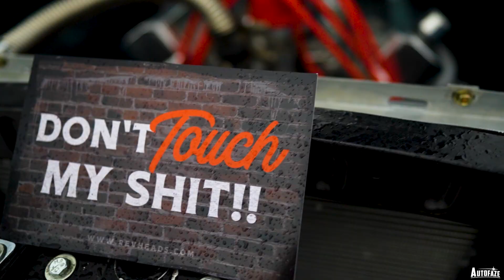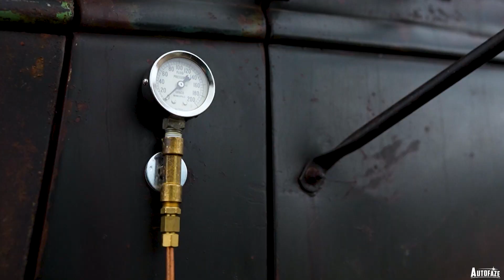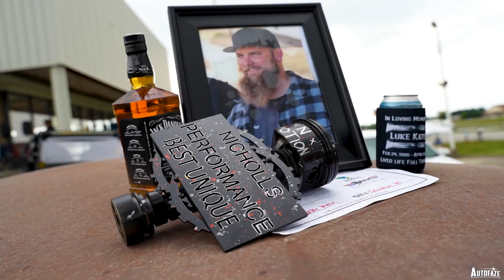Autofaze Films a Car Show in the RAIN!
The 2nd Annual Nicholls Performance Transmissions and N  Motion Sales Car Show was a rad time! This show always brings out some unique rides we have not seen before. Filming in the rain was a cool experience!

GEAR WE USE:
Favorite lens
Budget zoom